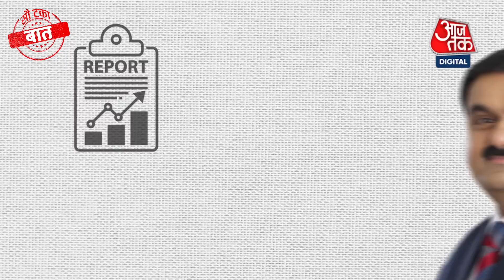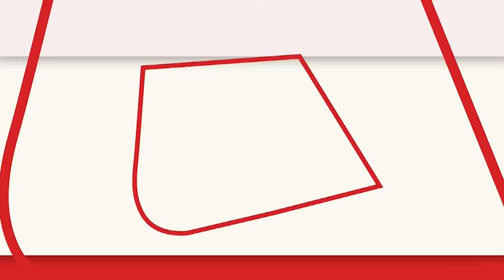Gautam Adani का अरबपति बनने का सफर! | Forbes Billionaires 2022 | 100 Taka Baat | Neha Batham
Gautam Adani Net Worth: गौतम अडानी, अडानी समूह के मुखिया, इन्हें अगर भारतीय अरबपतियों के मुखिया कहें तो कहना गलत नहीं होगा. एशिया के सबसे रईस शख्स गौतम अडानी अब दुनिया के टॉप-10 अमीर व्यक्तियों की लिस्ट में चौथे नंबर पर आ गए हैं. जी हां ये सौ टका सच है और आज सौ टका बात में बात उस खबर की, जिसने हर भारतीय का सीना गर्व से और चौड़ा कर दिया है..

It would not be wrong to call Gautam Adani, the head of the Adani Group, the head of Indian billionaires. Asia's richest man Gautam Adani has now come at number four in the list of top-10 richest people in the world. Yes, this hundred taka is true and today in hundred taka talk about the news, which has made every Indian proud and wide..